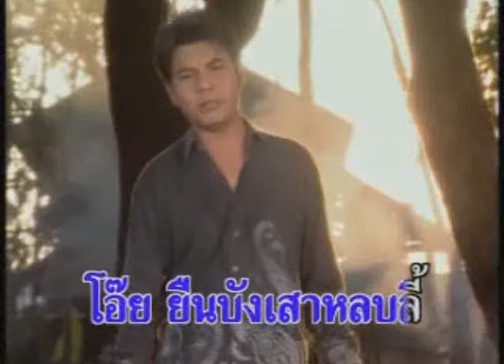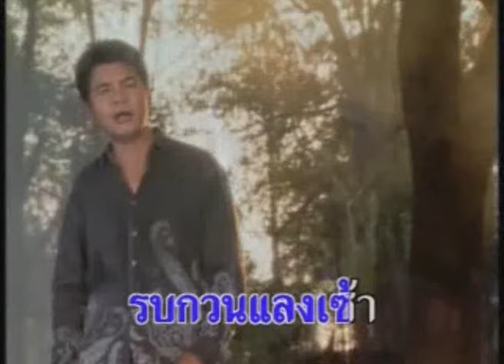ภาพแห่งความหลัง - เฉลิมพล มาลาคำ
เพลง  : ภาพแห่งความหลัง
อัลบั้ม : ปิดตำนานบักจอบหลอย
ศิลปิน : เฉลิมพล มาลาคำ